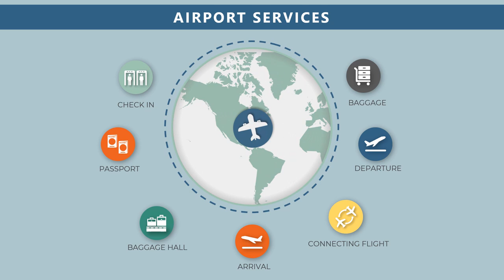Jasa Video Promosi, Video Iklan, Video Animasi, Video Pemasaran di Karet, Jakarta